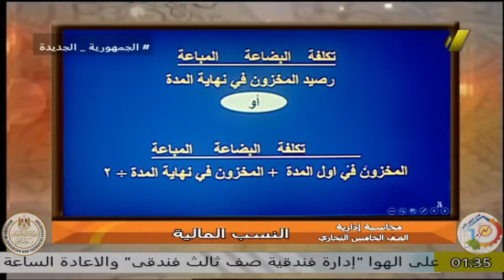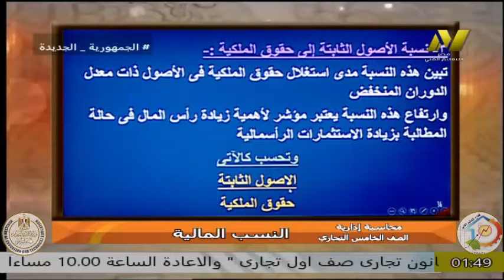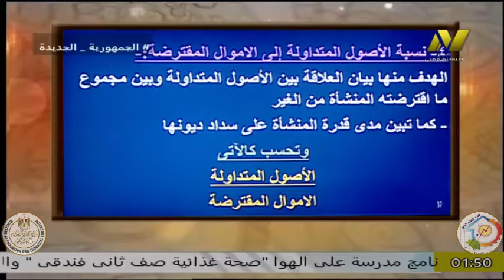الصف الخامس تجارى - محاسبة إدارية - النسب المالية - ا نيللي فتحي